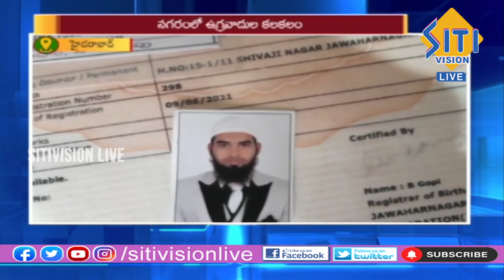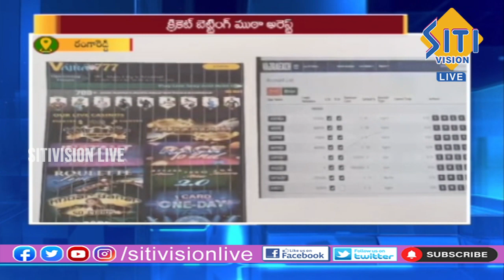Morning News Bulletin @8:30 || 11-05-2023 || Telugu News || Siti Vision Live